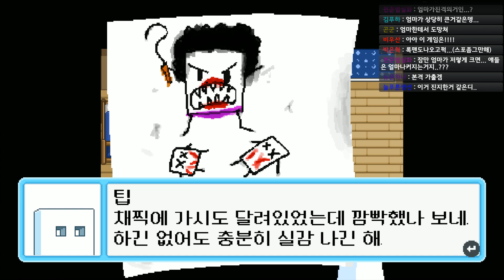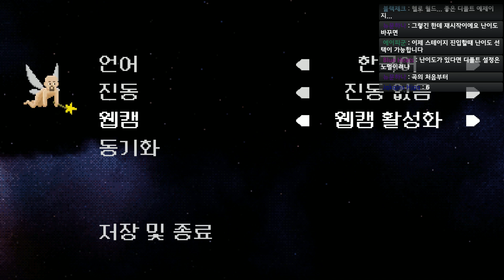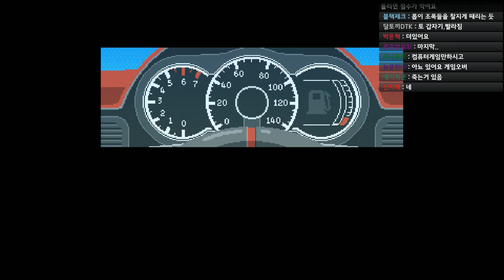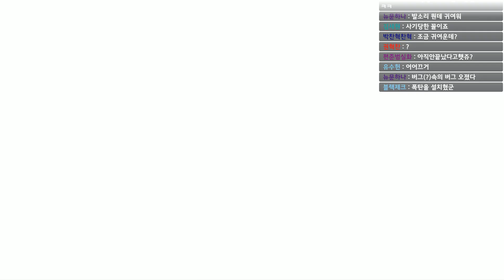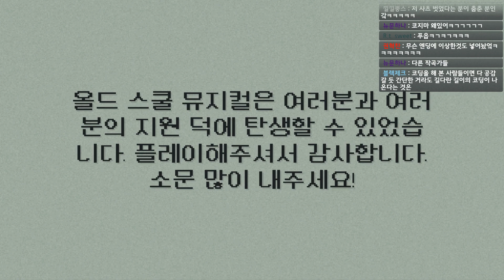온갖 패러디들이 넘쳐나는 리듬게임, 갓겜 / 올드 스쿨 뮤지컬 (Old School Musical)